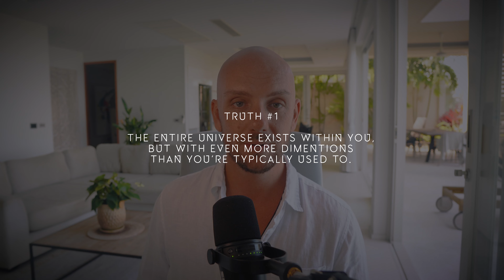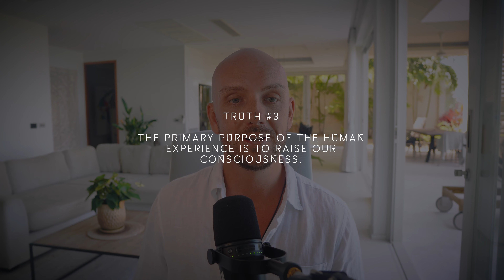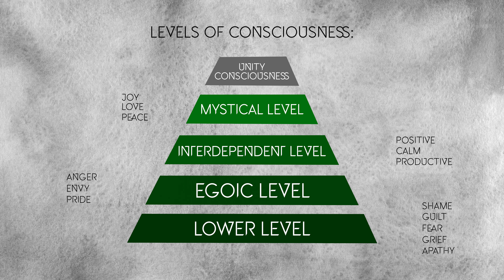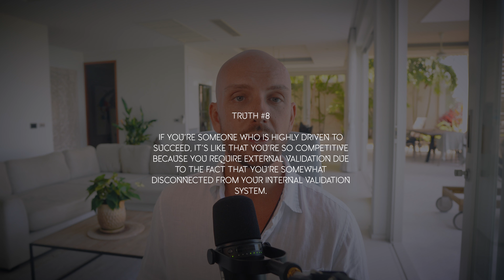Unlock Your Potential: The Power of Plant Medicine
Unlock Your Potential: The Power of Plant Medicine awaits you! 🌱 Dive into the transformative power of plant medicine and discover how psychedelics can elevate your consciousness and catalyze profound self-discovery. In this enlightening video we share a personal journey and invaluable insights into the spiritual growth and life-changing transformation that psychedelics can offer.

Are you seeking a deeper connection with your higher self? Do you want to unlock your dormant potential and live a life filled with fulfillment, peace, and purpose? This video guides you through the essentials of choosing a safe, high-quality Ayahuasca retreat and provides 11 truths about consciousness and psychedelics that can facilitate your spiritual journey.

At Behold Retreats, we prioritize your safety and provide comprehensive guidance to ensure a deeply personal and transformative experience. Whether you're a seasoned seeker or new to plant medicine, our experts are here to support you every step of the way.

Ready to embark on your journey of self-discovery and spiritual elevation? 🌟

In service and with much love, Behold. 🌸✨

CHAPTERS:
0:00 - The Most Important Thing
1:59 - My Personal Journey
4:08 - My 11 Truths into the Nature of Consciousness and Psychedelics
8:53 - What to Look for in a Safe and High-Quality Retreat
10:28 - The Behold Way
17:39 - End